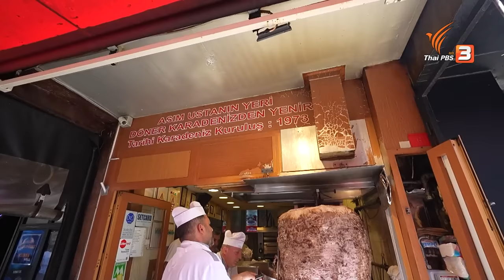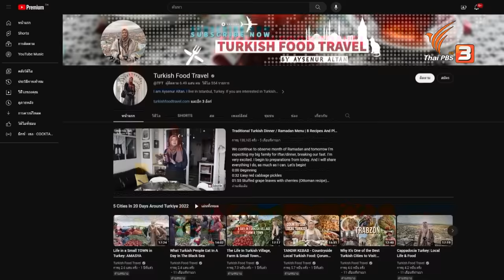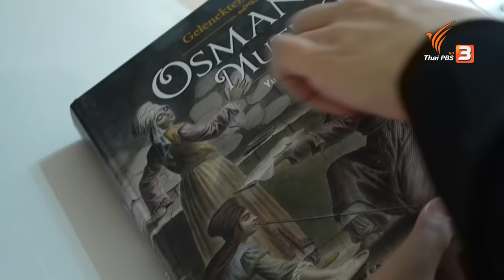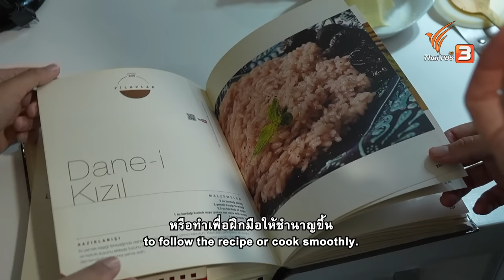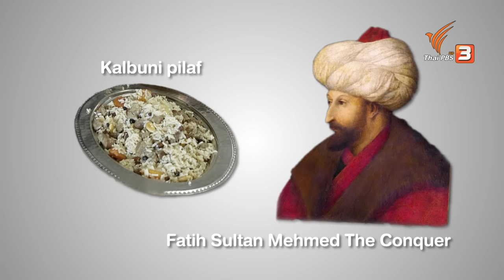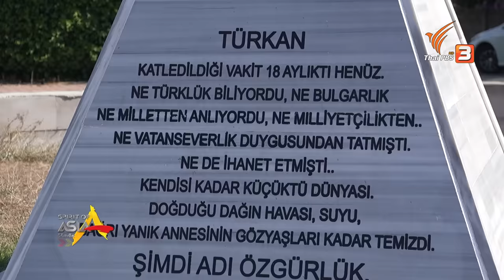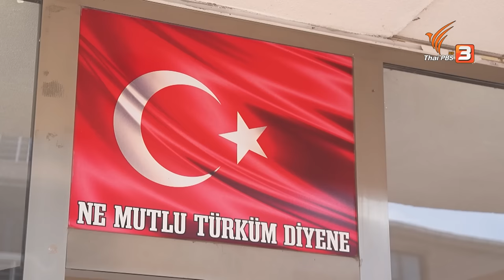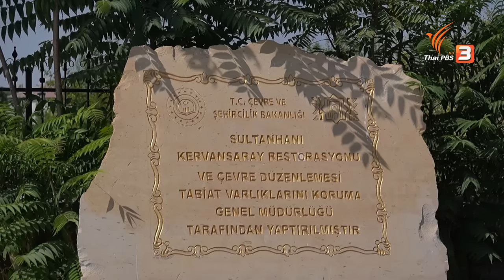ชาวเติร์ก ตั้งต้น เติบโตในตุรกี | Spirit of Asia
ชาวเติร์ก ตั้งต้น เติบโตในตุรกี
หากพูดถึง "ชาวเติร์ก" แล้ว คำนี้ช่างมีความหมายซับซ้อนนัก เพราะชาวเติร์กไม่ใช่คนในประเทศใดประเทศหนึ่ง ยามที่เรามีผืนดินยึดกันเป็นแผ่นเดียว เส้นเขตแดนยังแบ่งประเทศไม่ชัด พวกเขาคือกลุ่มคนเร่ร่อนผู้พลัดกระจาย ชาวเติร์กยุคแรกมาจากพื้นที่แถบเทือกเขาอัลไตในเอเชียกลาง ทางพรมแดนทิศตะวันตกของมองโกเลียในปัจจุบัน เชื้อสายของเติร์กกว้างขวางเกินกว่าจะจำกัดได้ว่าเป็นชนชาติใด และชาวตุรกีคือส่วนหนึ่งของเชื้อสายนั้น นอกจากประวัติศาสตร์ยาวนานที่ชาวเติร์กในตุรกีภาคภูมิใจกับบรรพบุรุษของตนแล้ว พวกเขายังมีอีกหลายสิ่งที่ทำให้รู้สึกรักบ้านเกิดเมืองนอนและความเป็นเติร์กเช่นนี้

ติดตามเรื่องราวได้ใน Spirit of Asia ตอน ชาวเติร์ก ตั้งต้น เติบโตในตุรกี วันอาทิตย์ที่ 15 ตุลาคม 2566 เวลา 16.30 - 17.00 น. ทางไทยพีบีเอส